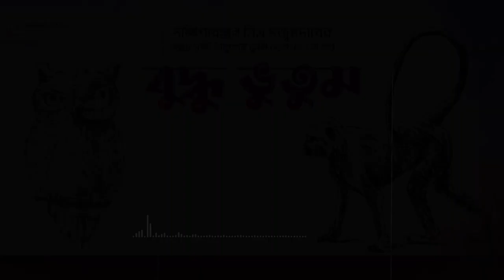বুদ্ধু ভুতুম | Buddhu Bhutum | Thakumar Jhuli | Bengali Audio Story | Naba Robi Kiron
Naba Robi Kiron presents the audio adaptation of Buddha Bhutum, a short story from Thakurmar Jhuli the iconic piece of literature created by Dakshinaranjan Mitra Majumdar. Listen to the audio story and enjoy!

Cast
Story Reading:  Abhipsa Mondal & Kankana Mukherjee
Sonnasi: Satyaki Hazra
Boro Rani: Sampurna Roy
Nau Rani: Pubali Biswas
Sejo Rani: Shreya Giri
Raja: Amiya Kumar Shaw
Buddhu: Sandipan Das
Bhutum: Jishnu Bhattacharya
Sipai: Abhranil Dey
Rajputra: Satyaki Hazra & Abhranil Dey
Duari: Amiya Kumar Shaw
Rajkonna & Mejo Rani: Rajonna Maity
Buddhu-r Maa: Kankana Mukherjee
Bhutum-r Maa: Swarnashree Das
Ekjon: Shounak Roy
Suk: Shounak Roy
Iraboti: Sampurna Roy
Singers: Shrabonna Mondal, Abhishek Das,Sudikkha Chattrjee, Swarnashree Das
Direction: Shankarnath Roy & Sangita Roy
Arrangements: Goutam Das
Dramatic Adaptation: Aniruddha Ghosh
Acknowledgement: Nava Nalanda High School, Kabir Road, Morning Section

NRK Radio
Directors: Mounita Chattopadhyay/ Aditi Dutt/ Debjani Ghosh/ Ajoy Bhattacharya/ Rajshekhar Datta
Art Direction: Bengal Web Solution
Creative Assistance: Bibhas Das/ Subhasish Sur/ Raja Halder
Sound Design: Chotka & Sandipto
Management & Direction: Aniruddha Ghosh
Advisor: Arijit Mitra
Digital Partner: Bengal Web Solution